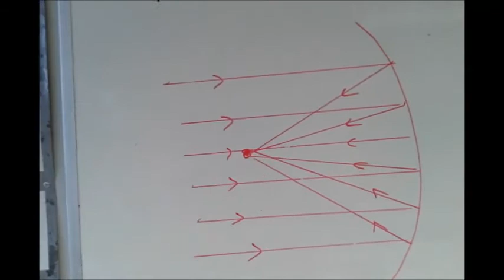Sorry Fieras.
Wat een holle spiegel allemaal voor een ellende kan veroorzaken. Nogmaals; sorry Fieras !